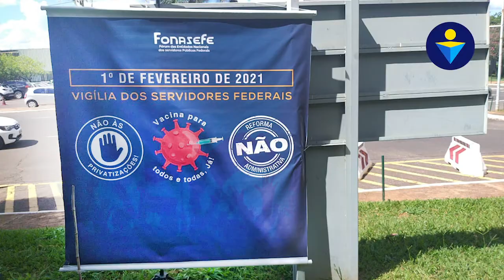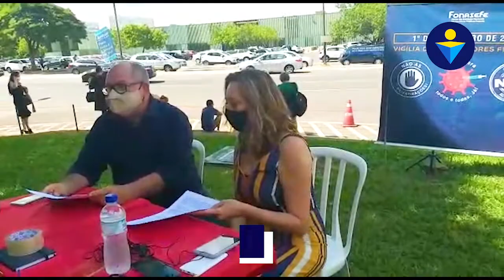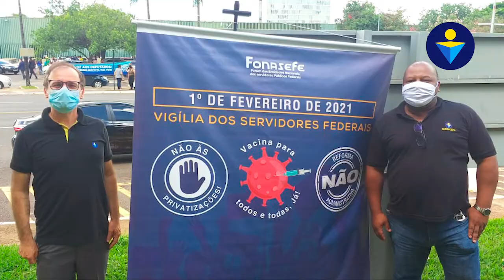Sindireceita participa do Dia Nacional de Luta